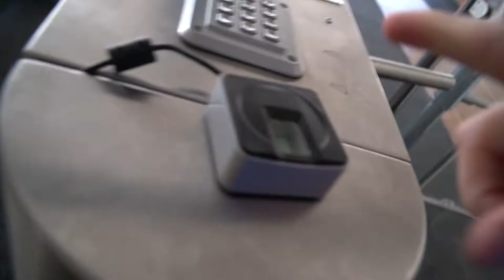MAKING A BIG CHANGE TO MY WORKOUT ROUTINE!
A BIG CHANGE TO MY WORKOUT PLAN, switching a leg day out for an arm day!?! Yes, you read that correctly, let me explain!